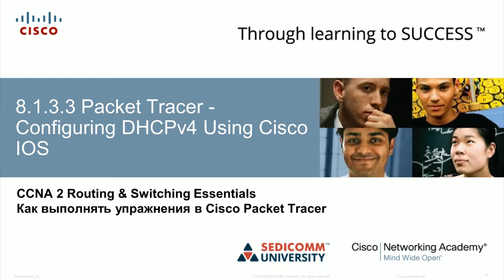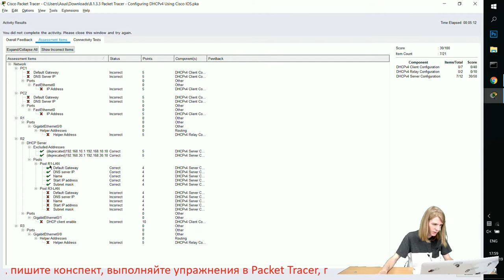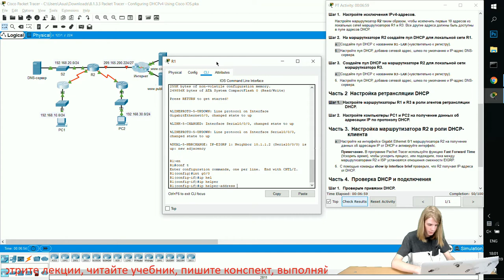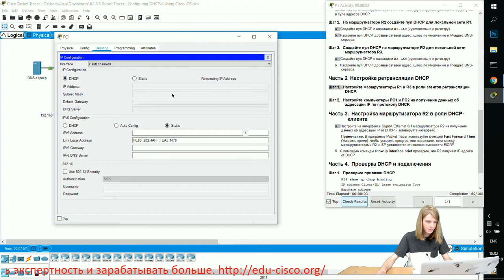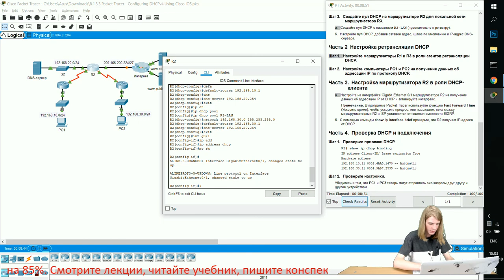Курс Молодого Бойца Часть 2 2020 CCNA 2 RSE 8.1.3.3 Packet Tracer - Настройка маршрутизатора DHCPv4